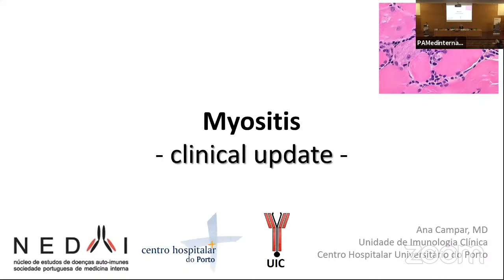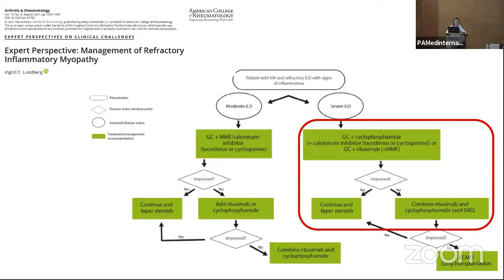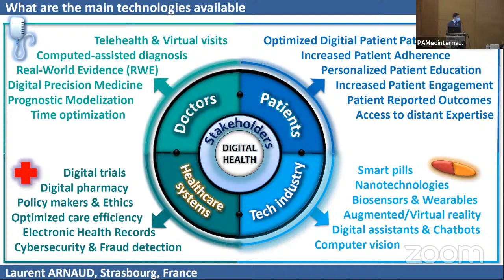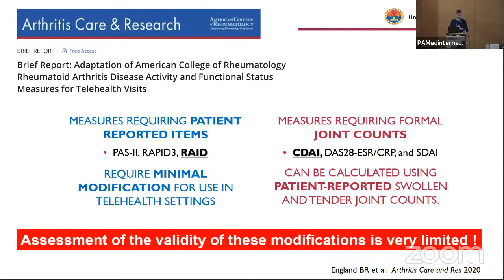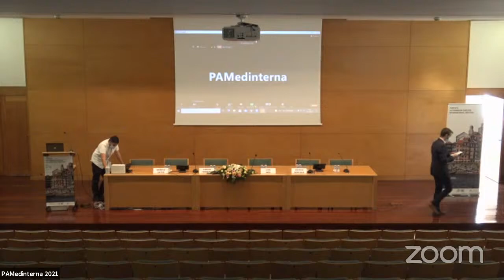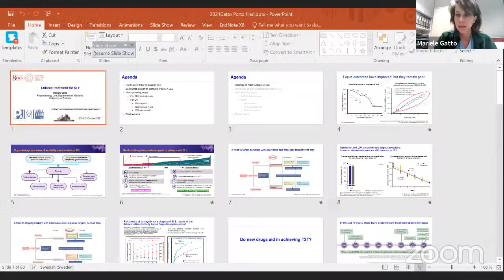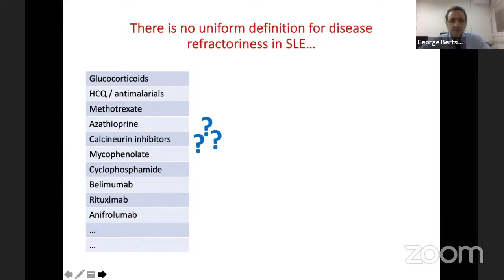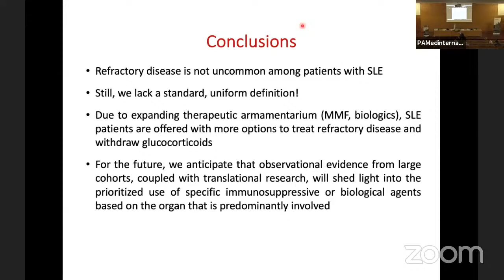Porto's Autoimmune Disease International Meeting 2021